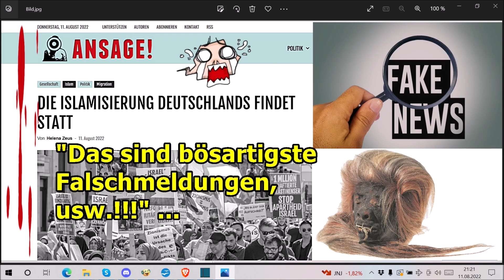"Das sind bösartigste Falschmeldungen, usw.!!!" ...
Für alle, die aufwachen möchten, sollen, dürfen, wollen ...